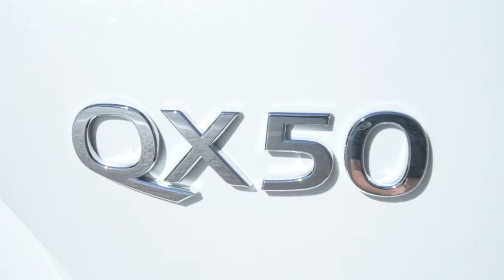2019 NEW Infiniti QX 50 - Walkaround Exterior Interior Design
Inifniti's right.